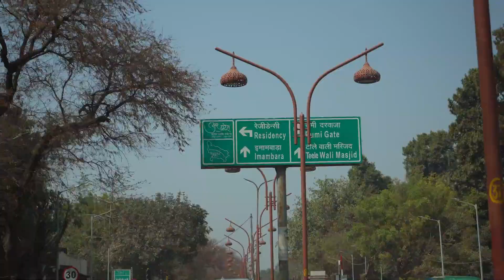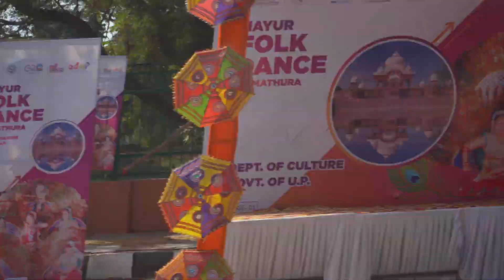Exploring Lucknow | Bada Imambada | ऐतिहासिक लखनऊ Part : 1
हमारे साथ लखनऊ भ्रमण में आपका स्वागत है! आज हम जा रहे हैं लखनऊ के बड़ा इमामबाड़ा की ओर। चलिए और देखते हैं क्या खासियत है नवाबों की इस मशहूर इमारत की।
In this vlog we will take you towards the historical and heritage site of the capital city of Lucknow. The city of Nawabs. We will visit the Bada Imambada, Rumi Darwaza and lot more.

MY VLOGGING EQUIPMENT:

🎥 Primary camera
🎥 Secondary camera
🔭 Secondary tripod

If you have found this video interesting and informative, kindly LIKE 👍🏻 and SHARE with family and friends.

More interesting and exciting content is on the way.

Love & regards,
MD